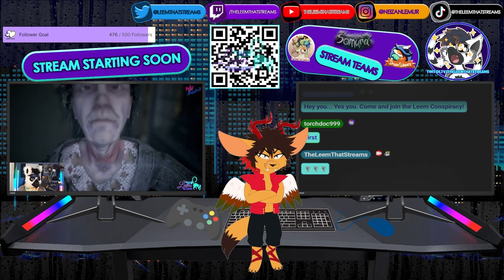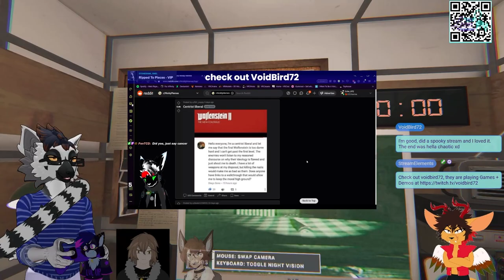Zoinks! It's a G... G... G... Ghost! | Phasmophobia w/ Hifi_Wolf 1UpMilo AkiraOchibaVT | Chapter 4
*Game* - Phasmophobia

*Artwork*

*3D Model and Rigging by*